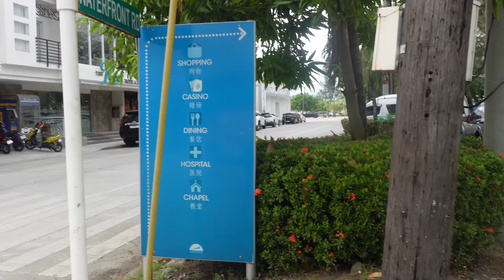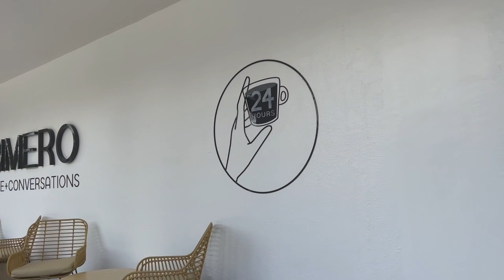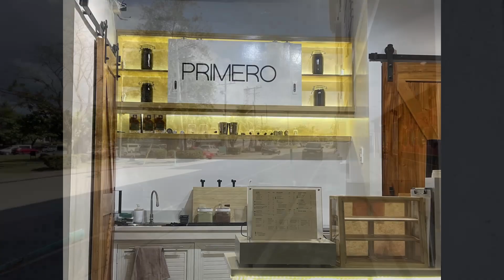PRIMERO Coffee Subic Bay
I found another new place on SBMA
(PRIMERO COFFEE + CONVERSATIONS).

PRIMERO has delicious brewed coffee which you can enjoy inside in a nice relaxing environment or sitting outside along the waters of Subic Bay. The Coffee shop is along waterfront road right off of Sampson Rd. Make sure you check them out and you can also enjoy the ongoing Banchetto food & trade fair right across the road. There are many other food and drinking establishments in the area. Tell PRIMERO that George sent you.